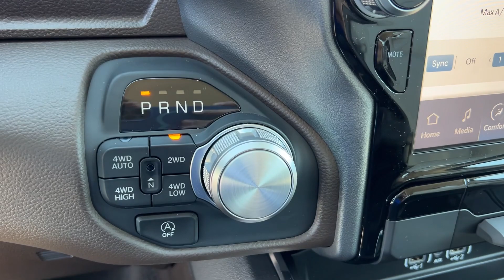2025 Ram 1500 Overland Park, Lenexa, Shawnee Mission, Olathe KS, Kansas City, MO R25124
Diamond Black Crystal Pearlcoat New 2025 Ram 1500 Laramie 4x4 Crew Cab 57 Box  available in Overland Park, Kansas at Reed Chrysler Dodge Jeep Ram Overland Park. Servicing the Lenexa , Shawnee Mission, Olathe KS, Kansas City, MO area.
2025 Ram 1500 Laramie 4x4 Crew Cab 57 Box - Stock#: R25124

7020W Frontage Rd.

Heated/Cooled Leather Seats Nav System Remote Engine Start 4x4 Turbo Charged Engine Hitch SEA SALT/BISON BROWN LEATHER TRIMMED BUCKET SEATS SEA SALT/BISON BROWN LEATHER TRIMMED... ENGINE: 3.0L I6 HURRICANE SO TWIN TUR... TRANSMISSION: 8-SPEED AUTOMATIC (8HP7... LARAMIE LEVEL 1 EQUIPMENT GROUP Aluminum Wheels. Diamond Black Crystal Pearlcoat exterior and Sea Salt/Bison Brown interior. EPA 24 MPG Hwy/17 MPG City! Warranty 5 yrs/60k Miles - Drivetrain Warranty; br /br /KEY FEATURES INCLUDEbr /Navigation 4x4 Remote Engine Start Cooled Driver Seat Heated Driver Seat. Ram Laramie with Diamond Black Crystal Pearlcoat exterior and Sea Salt/Bison Brown interior features a Straight 6 Cylinder Engine with 420 HP at 5200 RPM*. br /br /OPTION PACKAGESbr /SEA SALT/BISON BROWN LEATHER TRIMMED BUCKET SEATS Bucket Seats Rear 60/40 Folding Split Recline Seat Center Console Parts Module Heated Second Row Seats Power Adjust 8-Way Driver Seat Full Length Upgraded Floor Console LARAMIE LEVEL 1 EQUIPMENT GROUP Remote Tailgate Release Rain Sensitive Windshield Wipers TRANSMISSION: 8-SPEED AUTOMATIC (8HP75) (STD) ENGINE: 3.0L I6 HURRICANE SO TWIN TURBO ESS (STD). br /br /BUY FROM AN AWARD WINNING DEALERbr /***Your VALUES DRIVEN Family owned dealership in the Heart of Johnson County*** br /br /.br /
A66,DFR,EFH,GJTD